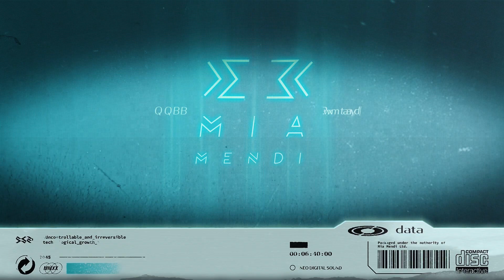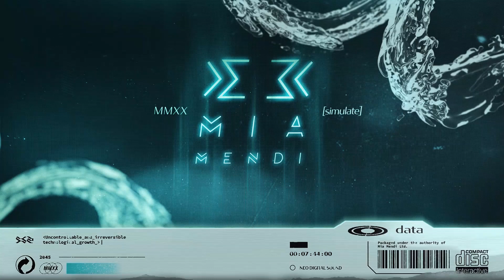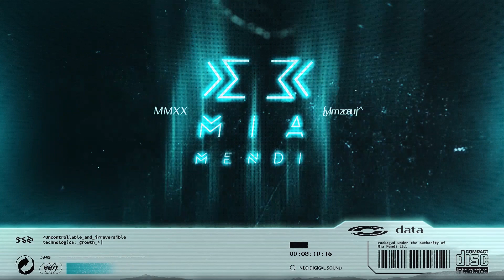Andro V, MOii & Exsess - Triton (Kostya Outta Remix)